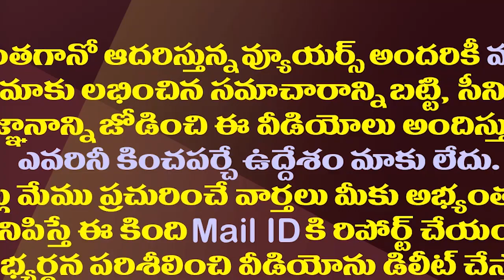వైసీపీ ఆపరేషన్ సక్సెస్..కంచుకోటలో టీడీపీ కష్టాలు.!| Thota Trimurthulu Operation Success In Mandapeta